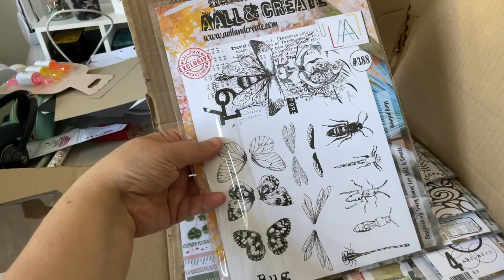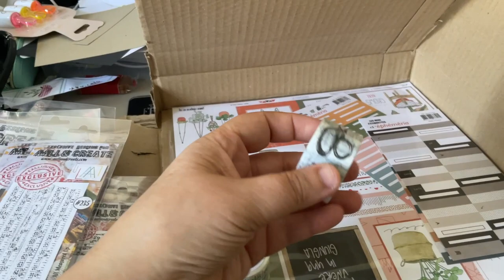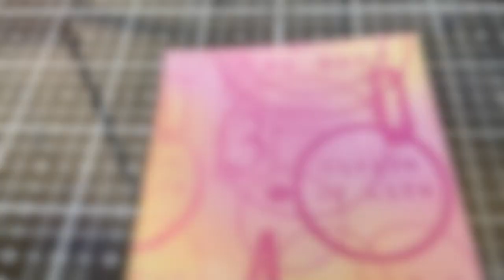Soldes éphéméria et Thrinchie challenge AALL&Create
Hello,
Me voilà de retour avec les soldes chez éphéméria C'est mon RDV bon plan scrap chaque année ! Et je vais utiliser le matériel dans la foulée car je participe au "Thrinchie" Challenge organisé par AALL&Create

00:54 Haul Soldes éphéméria
03:16 Thrinchie challenge AALL&Create